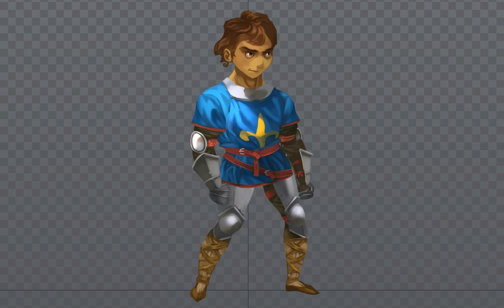2D turn based mmorpg- Character animations showcase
Character test